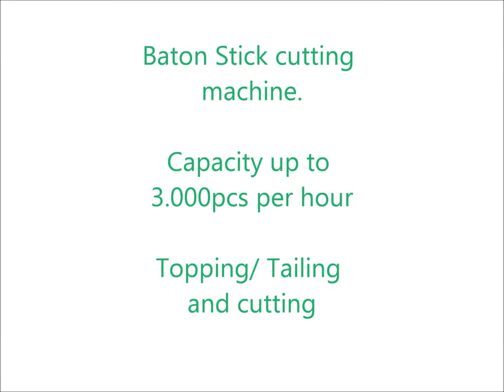Courgette and Eggplant / Aubergine cutting in sticks and sorting, topping tailing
In this movie you will see a Baton cutting machine for Eggplant and courgette with a Sl;iverremover. The product will be trimmed to its favorite length and then cut into sticks, after the cutting the product will be sorted on diameter, with this all slivers / slithers are removed. Capacity up to 3.000pcs per hour.